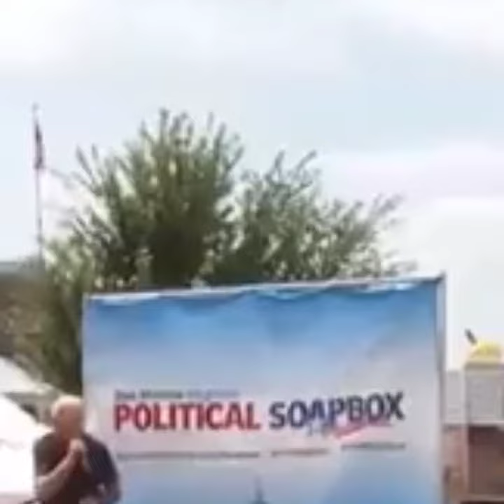Biden's St. Paddy's DayFICTION--FEST...😇😇